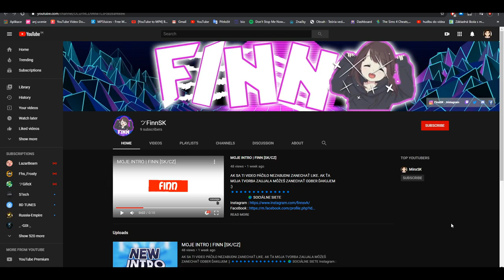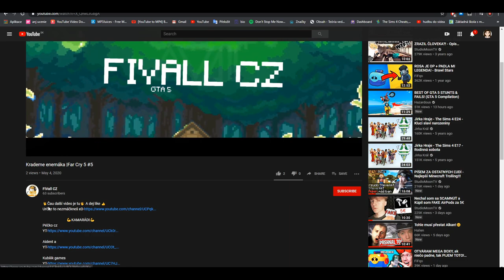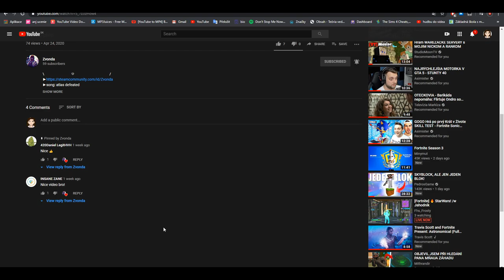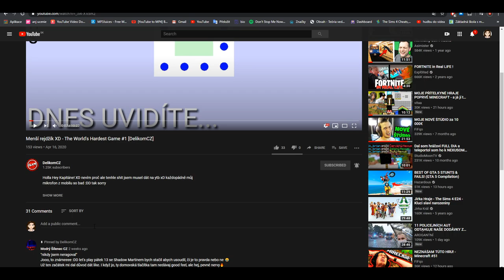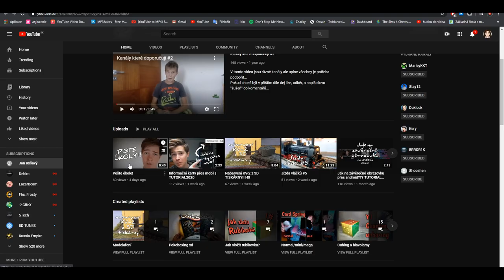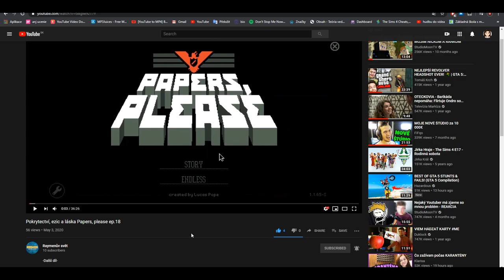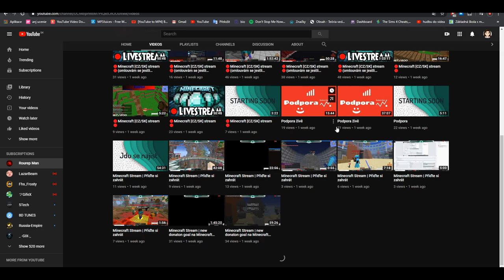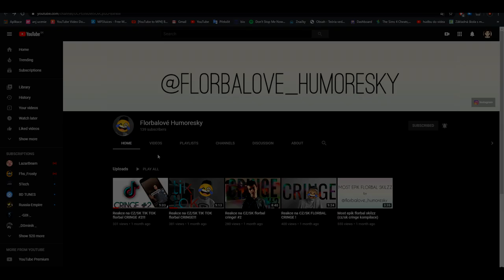HVK (HODNOTÍM VAŠE KANÁLY) #7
👇 Čítaj popisok 👇

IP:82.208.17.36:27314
WEB:kolonie.jecool.net
- SaC MinxSK

- 🎤Discord: working on it 😃
- 🎤TS3:  NEVER :/
- 💻PC-Gear
- 🖱: LogiTech G203
- 🎤:Behringer C-1U
- 📲:iPhone 7+
- 💻PC-Components
CPU: AMD FX 8370 4.0 GHz
GPU: RX RADEON 580 8GB
RAM: 16GB (4x4)
MB: ASUS M5A97 R2.0